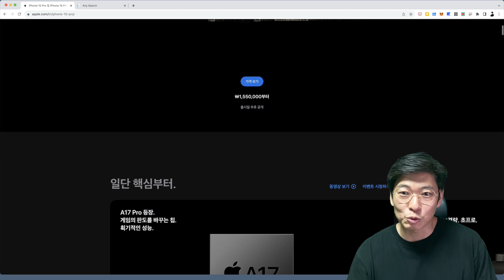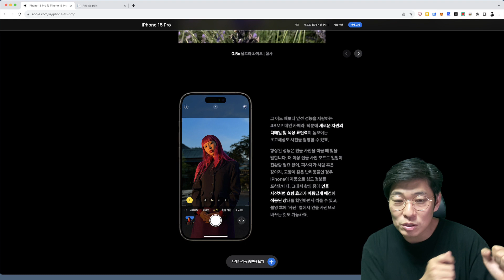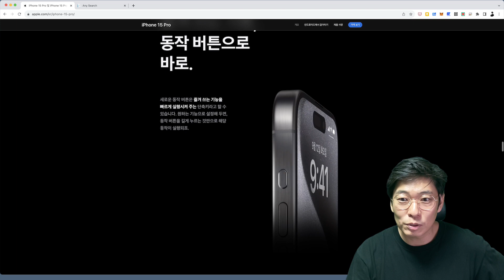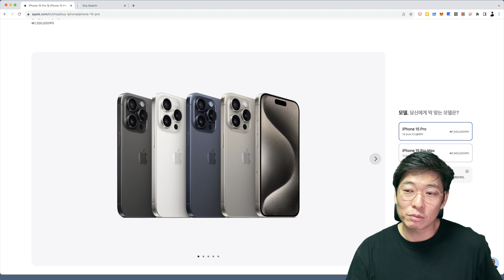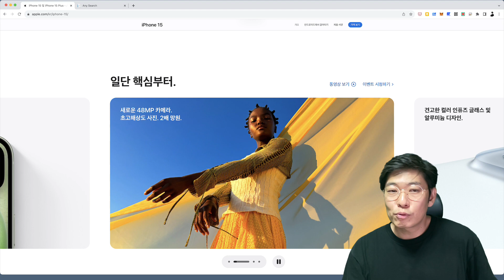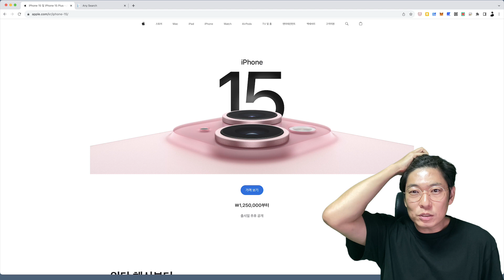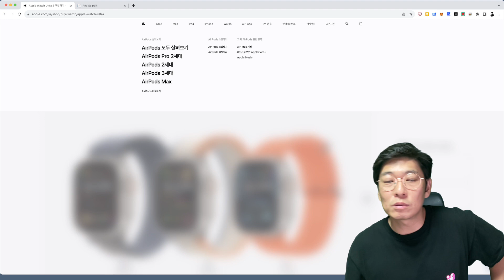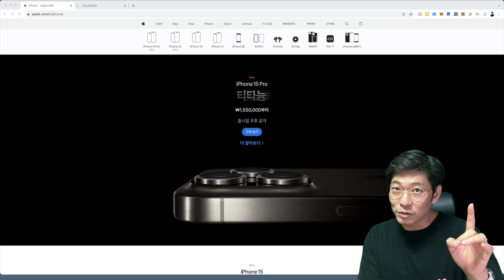아이폰 15? 15 Pro? 살까 말까? 아이폰 13 프로 사용자의 고민 및 선택 예정 포인트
함께 포인트만 따져봅시다.